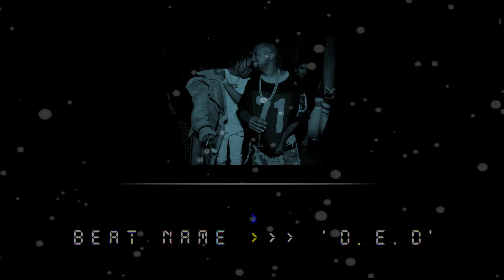[FREE] Kanye West x Travis Scott Type Beat - 'D.E.D'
My Old account was hacked and stolen. Thanks y'all